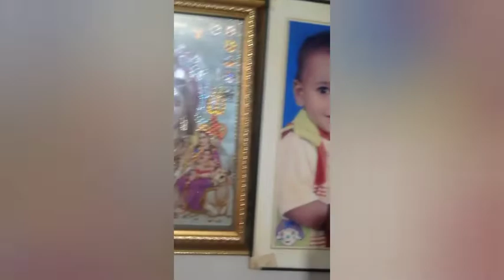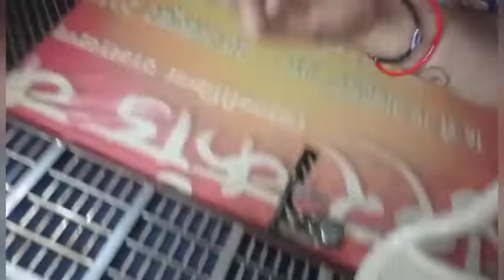vlog -21🌹today is my son's b'day .🌹❤️😍मैने घर मे माता काकीर्तनकरवाया सबको बुलायाहै 🌹🙏घर मे लगी रौनक